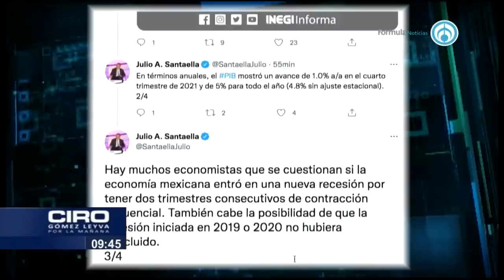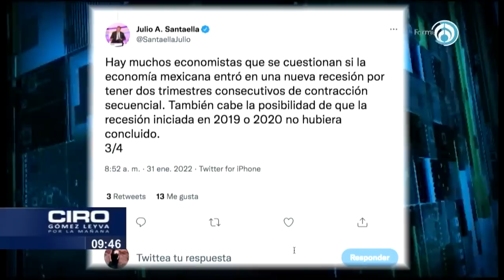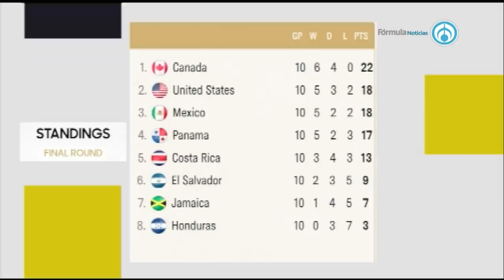Roberto Gil y Germán Martínez aclaran reportaje de Proceso que los acusa de enriquecimiento ilícito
El senador Germán Martínez y el exsenador Roberto Gil Zuarth hablaron sobre lo publicado por la revista Proceso el pasado 30 de enero de 2022 donde se les señala de enriquecimiento y de haber invetigaciones en contra de Gil Zuarth por parte de la UIF. Dante Delgado estuvo en el estudio para hablar sobre las acciones realizadas por el gobierno de Veracruz contra José Manuel del Río Virgen, personaje cercano al líder de Movimiento Ciudadano. Los deportes y mucho más en este 31 de enero en Ciro Gómez Leyva por la Mañana.

Grupo Fórmula